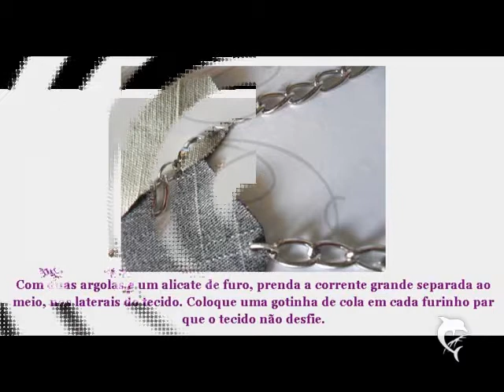Passo a passo Maxi Colar com colagem e reciclagem.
Fotos com passo a passo mostrando a montagem de um Maxi Colar , utilizando tecido jeans, correntes e embalagem de shampoo.